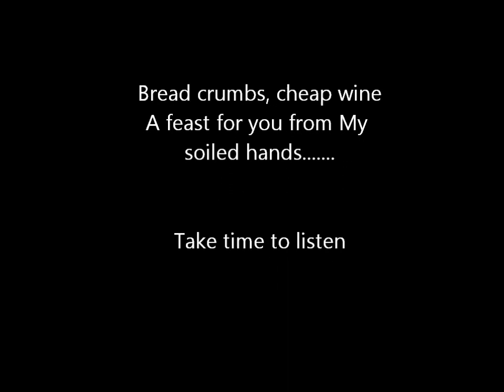Dime Store Prophets - Fantastic Distraction Full Album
DSP - Justin Stevens, Masaki Liu, Sam Hernandez & Joel Metzler

1) Fantastic Distraction
2) Break The Blue - 04:21
3) All About You - 07:22
4) Boxing Shadows - 10:33
5) Soothsayer Speaks - 15:08
6) Suckers Alchemy - 19:38
7) Yeah Sure Ok, Monet - 24:07
8) Mystery - 27:37
9) King of the Tragic Ones - 32:50
10) Heavy As It Goes - 36:57

The pics are from various discs that DSP appear on - a couple of live recordings, ect.